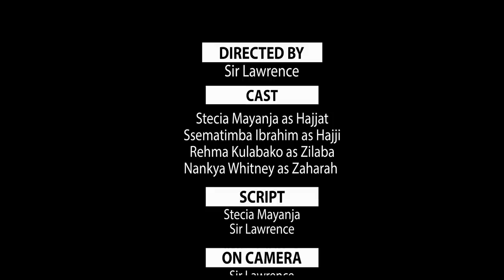Stecia Mayanja ( Alifonso Agenze Kubanja Episode 228 )